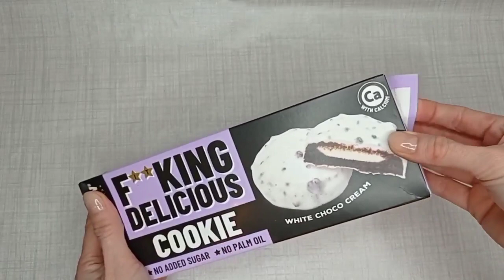ASMR | Filling Platter with sweets and snacks | Satisfying sounds | Unpacking sweets & snacks | 2023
ASMR | Filling Platter with sweets and snacks | Satisfying sounds | Unpacking sweets and snacks | 2023